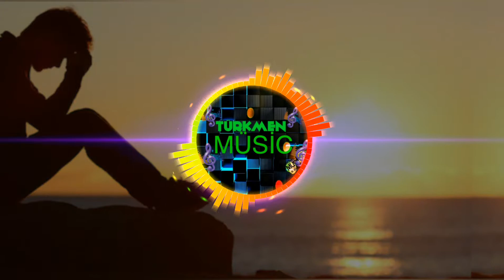Oğuz Yılmaz - Zalim Dünya (Official audio)